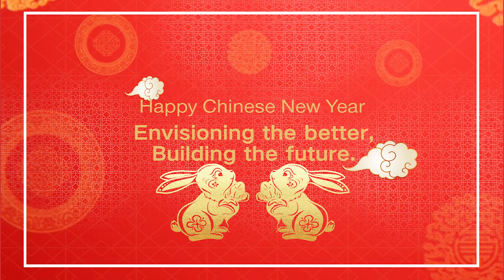Chinese New Year Wishes| LESSO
Chinese New Year arrives. We beilive that it will be a fruitful and amazing year. Wishing you prosperity,  good luck, wealth, and happiness in the Year of the Rabbit. Click to watch the video about LESSO family sending their greetings and wishing to you all.